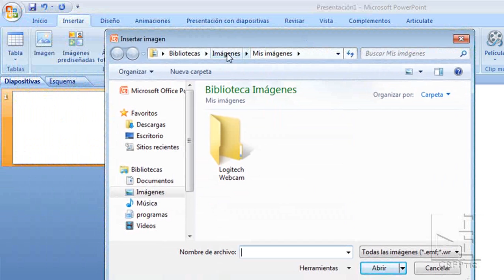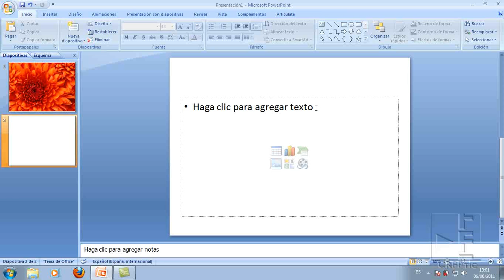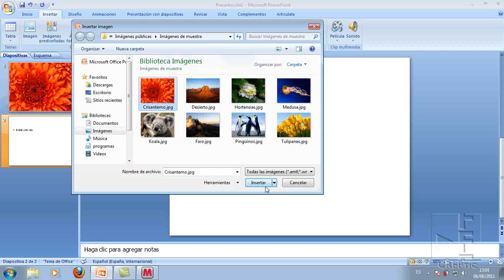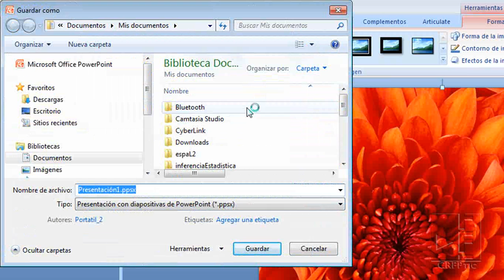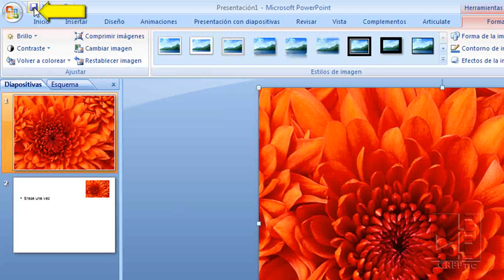Videotutorial Power Point 2007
Videotutorial Power Point 2007 para curso Kamishibai